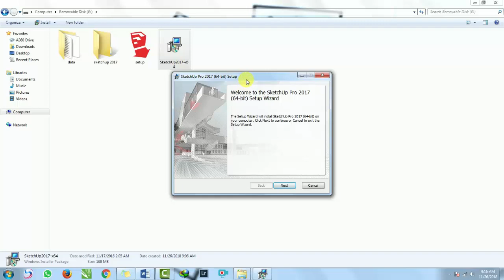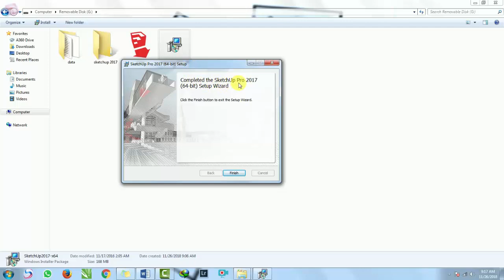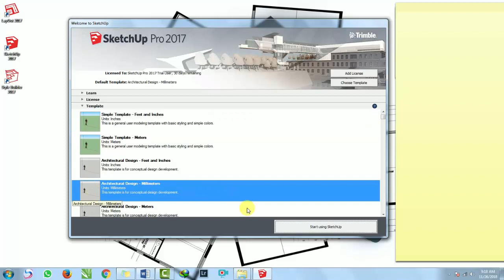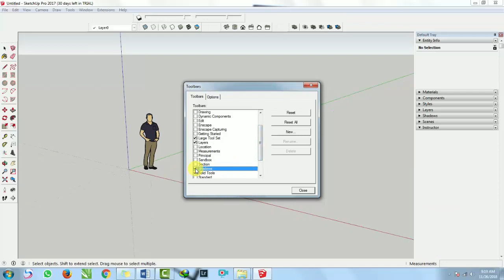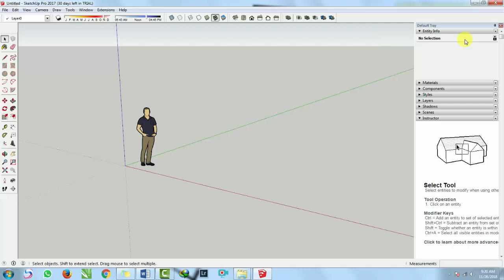Cara Instal Sketchup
Cara Instalasi Sketchup